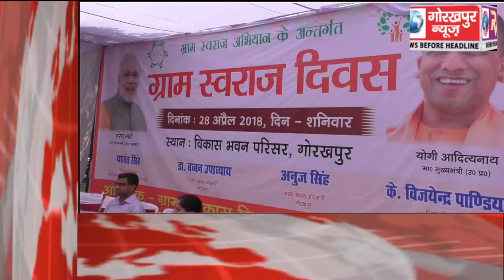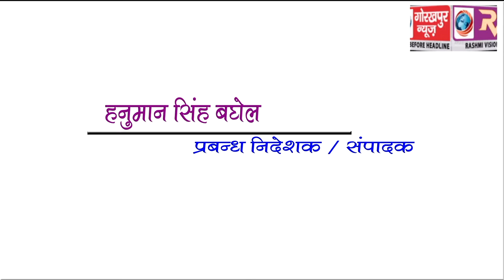GORAKHPUR NEWS Headline 28-04-2018